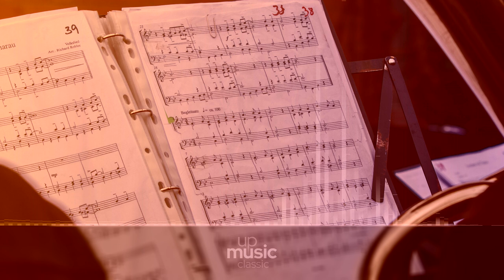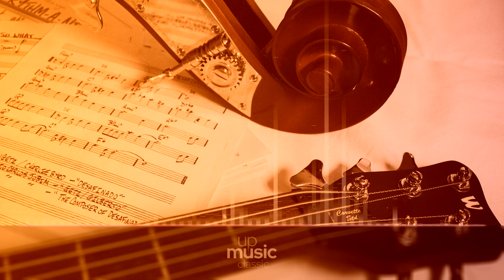Symphony No.41 in C major, K.551 - II. Andante cantabile (For Recorder Ensemble - Papalin), Papalin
Mozart Symphony no. 41 in C major 'Jupiter', K. 551

Symphony No. 41 in C major, K. 551, was completed by Wolfgang Amadeus Mozart on 10 August 1788. It was the last symphony that he composed, and also the longest. The work is nicknamed the Jupiter Symphony. This name stems not from Mozart but rather was likely coined by the impresario Johann Peter Salomon in an early arrangement for piano.

Average Duration: 9min
Composer: Wolfgang Amadeus Mozart
Form: Symphony
Key: C Major
Instrument: Flute
Period: Classical